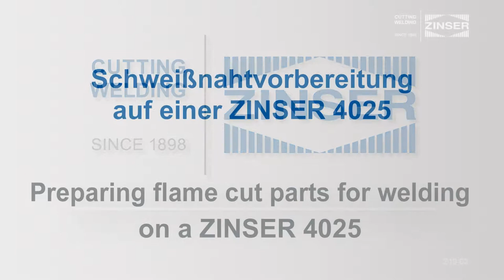ZINSER Schweißnahtvorbereitung / preparing for welding